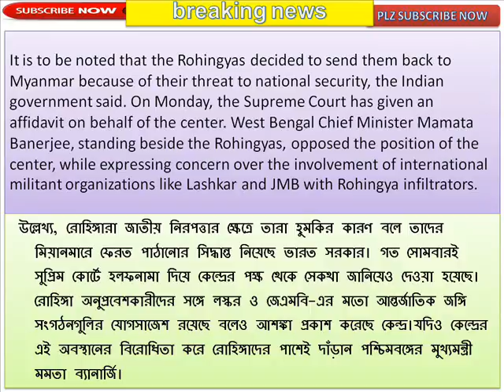BSF strict instructions to prevent Rohingya entry in India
ভারতে রোহিঙ্গা অনুপ্রবেশ ঠেকাতে বিএসএফকে কড়া নির্দেশ